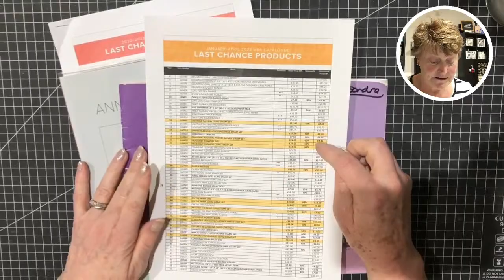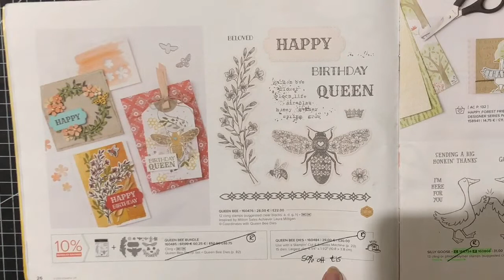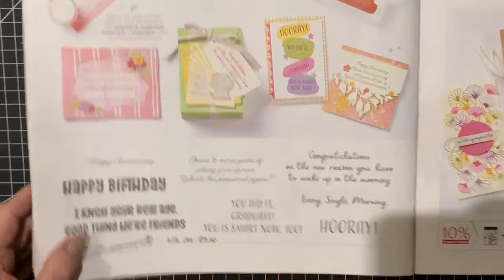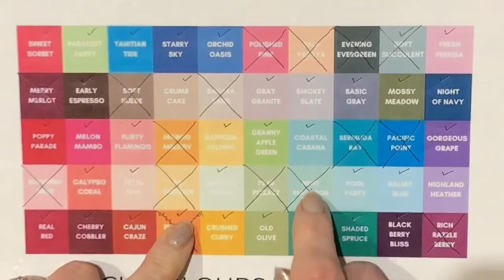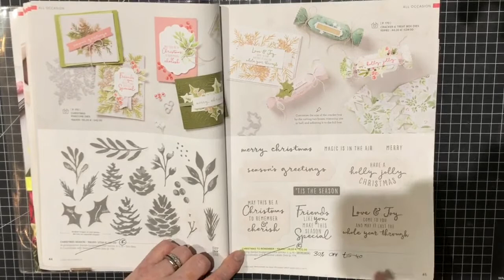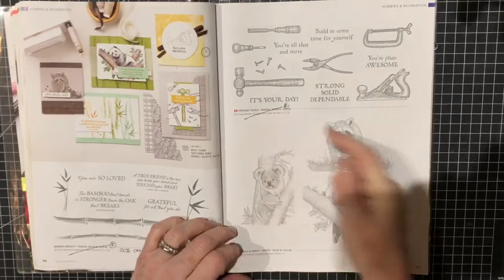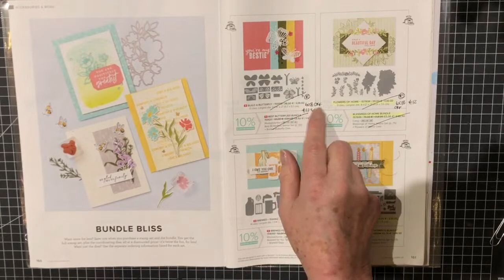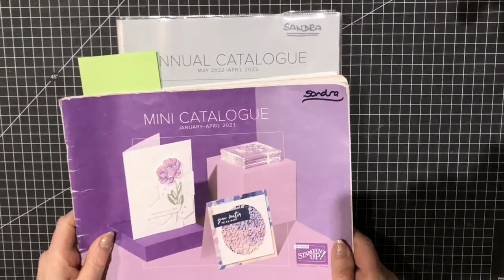🔴LIVE: Walkthrough of Retiring Catalogues & Discounts